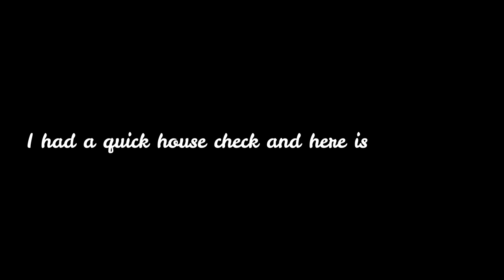Moving into the BEST HOUSE | VRchat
If you are reading my Description.. I am sorry about the blur. I did not know its that blury.

"were going somewhere where it is cozy and quiet. And the cool part is that im the only person that is living on that kind of map!!"

Outro song creatied by "Imagine Dragons". Its called "birds"

THANK you lads. and if you liked it . .you know the rest
               and ill see you... in the next vedio